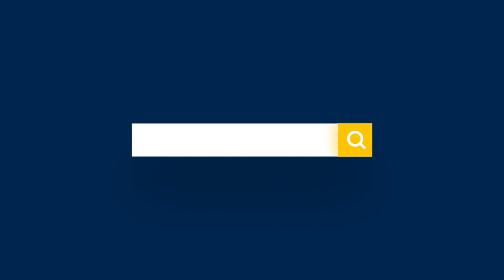BlueTube: Juwan Howard meets with the media post-Eastern Michigan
Michigan head coach Juwan Howard meets with the media after the Wolverines' win over Eastern Michigan.